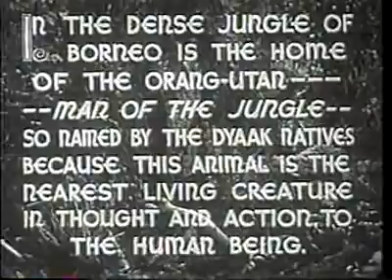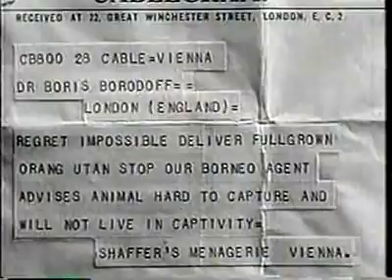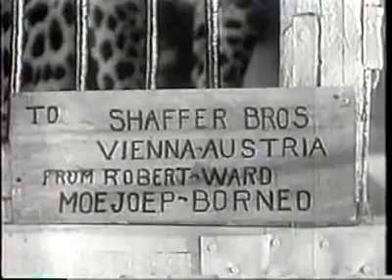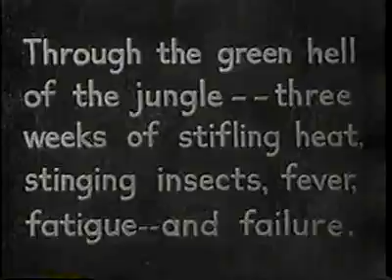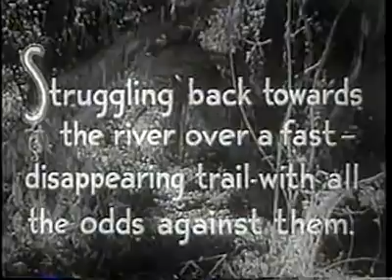The Beast Of Borneo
A crazed scientist needs primates to conduct experiments to prove his own theory of evolution, so he organizes an expedition into the jungles of Borneo to capture the animals he needs.

Ein verrückter Wissenschaftler braucht Primaten, um Experimente durchzuführen, um seine eigene Evolutionstheorie zu beweisen, also organisiert er eine Expedition in den Dschungel von Borneo, um die Tiere zu fangen, die er braucht.

Regie:
Harry Garson

Drehbuch:
Alfred Hustwick ( story )
Frank J. Murray ( story )

Hauptbesetzung:
Mae Stuart
John Preston
Eugene Sigaloff